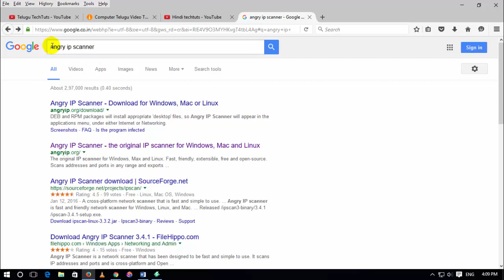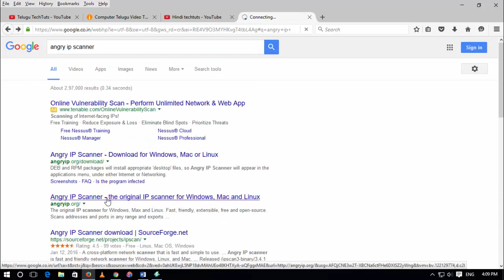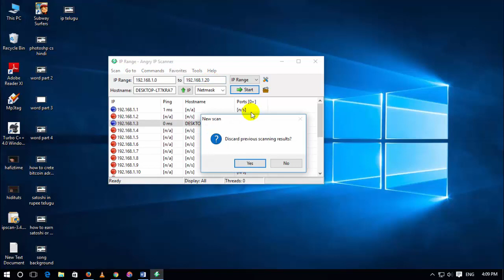How to use Angry IP Scanner Tutorial in Hindi/Urdu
what is ip tracking,How to use Angry IP Scanner Tutorial in hindi,